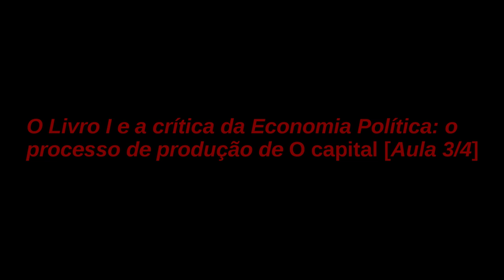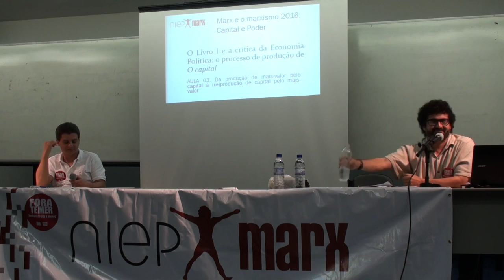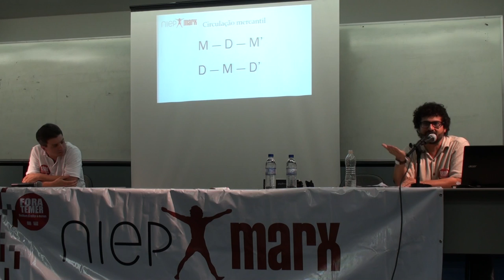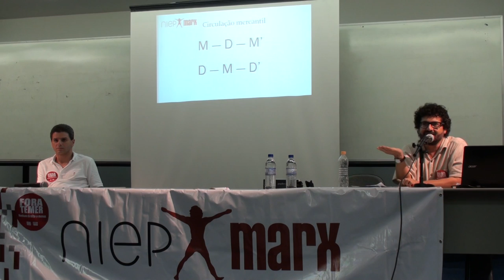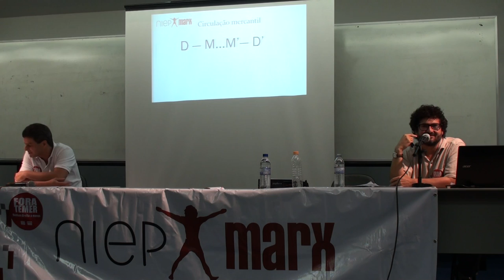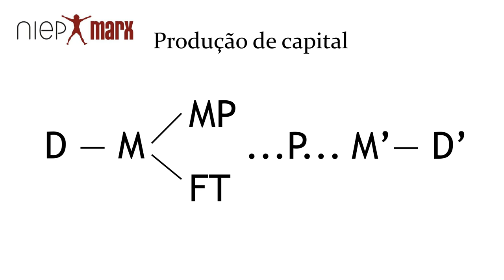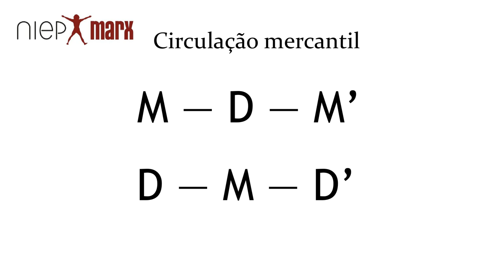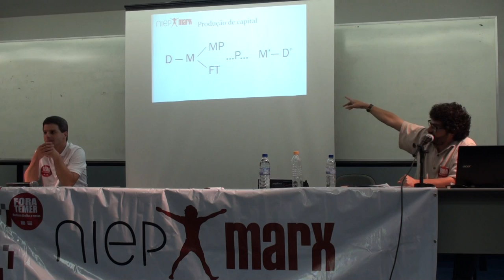Marx e o Marxismo 2016 | Marcelo Dias Carcanholo (UFF) e João Leonardo Medeiros (UFF) [3/4, 29/set.]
Marx e Marxismo 2016 | Capital e Poder.
Minicurso | O Livro I e a crítica da Economia Política: o processo de produção de O capital [Aula 3/4].
Marcelo Dias Carcanholo (UFF) e João Leonardo Medeiros (UFF).
Niterói (UFF, Campus do Gragoatá), 29 de setembro (quinta-feira, tarde).